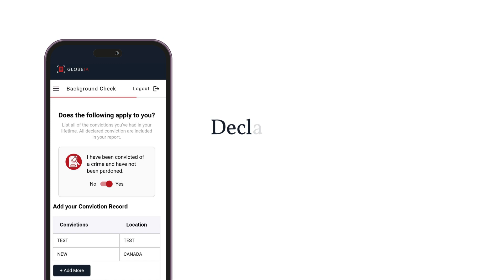How to Get an Yellowknife Criminal Record Check? | Apostille | RCMP | Canada | Background Check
You can apply online now for Yellowknife  Criminal Record Check (CRC) with Globeia and get results within 30 minutes.